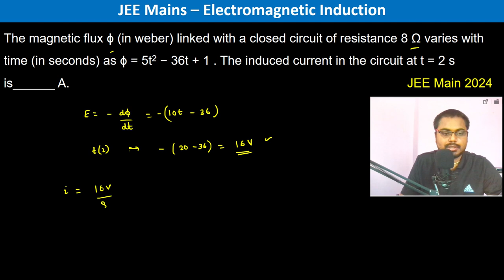The magnetic flux ϕ (in weber) linked with a closed circuit of resistance 8 Ω varies with time (in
The magnetic flux ϕ (in weber) linked with a closed circuit of resistance 8 Ω varies with time (in seconds) as ϕ = 5t2 − 36t + 1 . The induced current in the circuit at t = 2 s is______ A.        JEE Main 2024